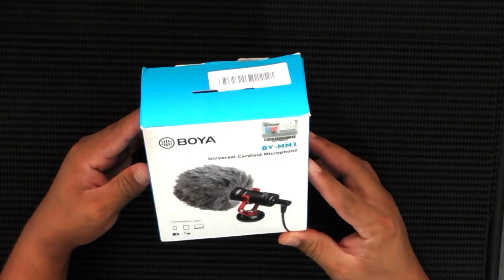BOYA - BY MM1 Shotgun Mic Unboxing | vLog 2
Tips and tricks to improve your audio when doing blogging.
Cheap but powerful shotgun mic. Compact lightweight.